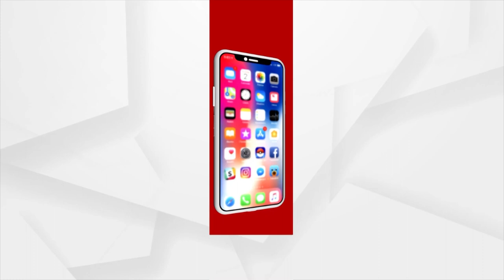President Droupadi Murmu Purchases Sarees From Mehers' Showroom In Bhubaneswar